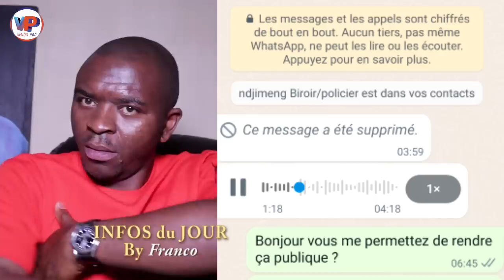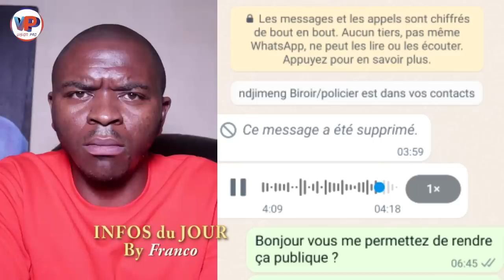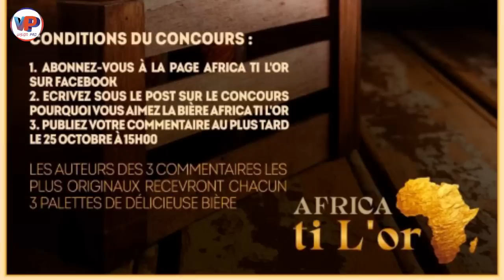AFFAIRE P0.LICIÈRE et BI.R0IR : FRANC0 en Lecture de L'heu.re 😳😳😳les BI.R0IRS se sont Fâ.chés